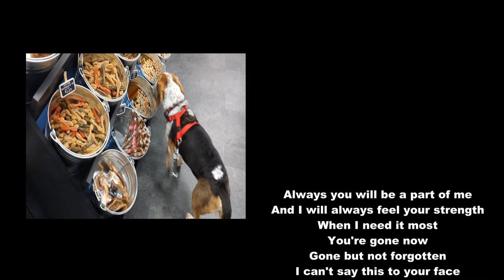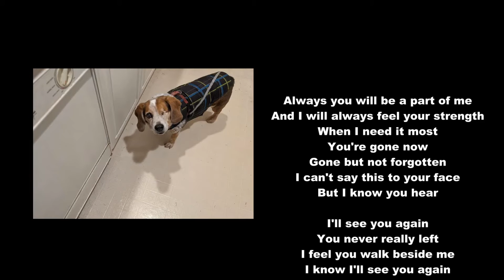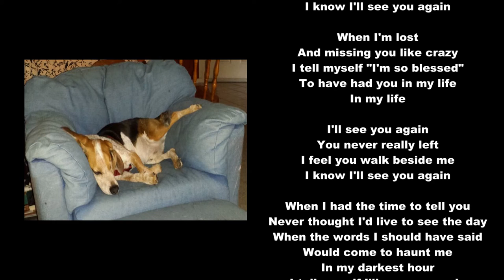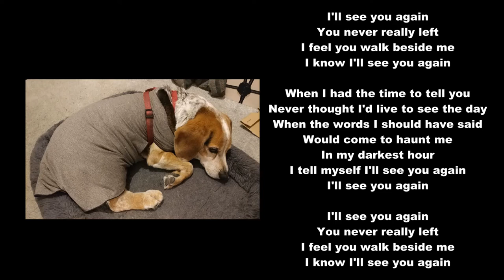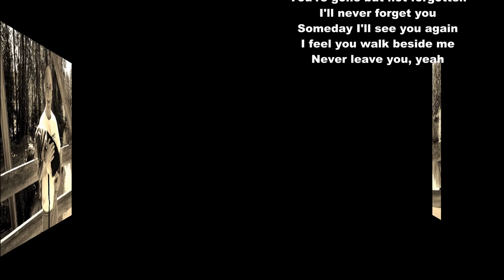BAXTER THE BEAGLE- "I'LL SEE YOU AGAIN" - (RIP BAXTER JAN. 13, 2005- JAN. 20, 2021)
Today January 20, 2022, marks one year since my dear friend Baxter the Beagle crossed over the Rainbow Bridge. Thanks so very much to my Facebook friend Sara Turner for making this beautiful tribute to Baxter! The words to the song in the video are so touching and appropriate to how I feel! I feel tears of joy and love for Baxter. The music fits perfectly with the pictures and my feelings about the situation!  Baxter now has his wings! Little Baxter passed on to the Rainbow Bridge on January 20, 2021, he had turned 16 on January 13, 2021. He has been my friend for over 16 years. I really miss my loving friend Baxter who went through so many hardships in his last 2 years of life. In those 2 years, Baxter got attacked by a dog, was diagnosed with cancer, had two vestibular episodes, and endured many Vet visits and treatments. But through it all, Bax carried on and loved his life! But he couldn't beat cancer. On December 2, 2020, he lost his second eye because melanoma was invading his eye socket. On December 31, 2020, Baxter was scheduled for euthanasia because of aggressive cancer. I decided to put off euthanasia because his cancer Vet thought the cancer was not spreading that fast. It seemed like he knew he was given more life by how many times he did his happy "Baxter Beagle Wiggle" after euthanasia had been canceled! In the end, Bax was fighting cancer, he now was blind, and he just experienced a seizure. I didn't want my friend to suffer anymore.